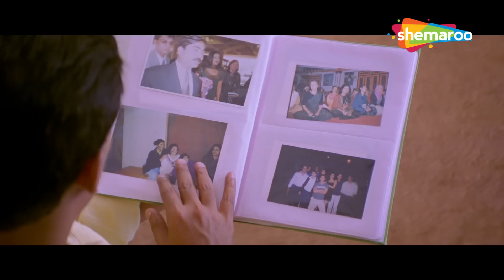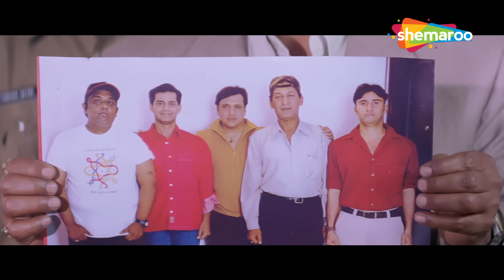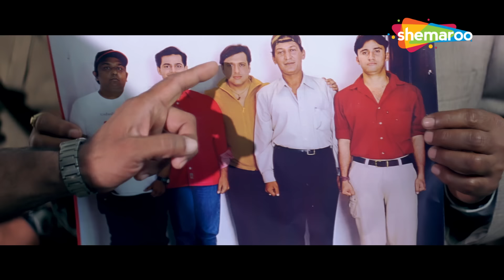Climax - मैं किलर नहीं, लवर हूँ। Govinda | Deewana Main Deewana | Priyanka Chopra | HD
Basant is a guy who gets what he wants, sneakingly. He is friends with Vasant. At an antique shop, Basant and Vasant see an antique duck made of glass. Basant purposely drops to break it because the shopkeeper has reserved it for some one else. One day, Basant sees Priya and is head over heels in love with her. She proceeds to draw a smiley face on the glass frame. Basant tries to run after her but he spots her earring. Meanwhile Vasnat wants to enter a music competition but on the way their car hits a girl on a bike, which is Priya. She is in hospital and requires A1B blood. However Vasant is there (because the people who knocked her over took Vasant's car so he chased them) Vasant has the correct blood type and donates blood to save Priyas life. However this small event leads to the cancellation of the competition. Vasant is unaware the girl Basant boasts about is Priya the girl he knocked over. When Priya wants to contact Vasant to thank him for the blood donation, she unknowingly calls Basant but he doesn't know it is the girl he wants.

Movie : Deewana Main Deewana
Directed by K. C. Bokadia
Screenplay by K. C. Bokadia
Story by Vincent Selva
Based on Priyamudan (Tamil)
Produced by Amit Bokadia, Malook Nagar
Starring Govinda, Priyanka Chopra
Cinematography Amit Roy
Edited by Govind Dalwadi

Bollywood Comedy
Follow us on: